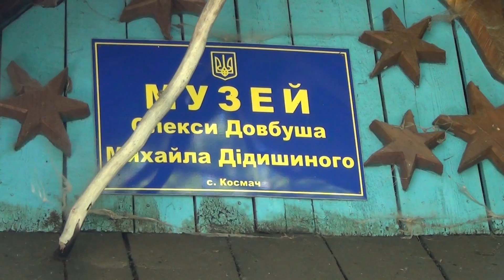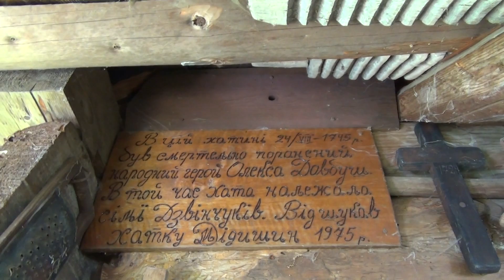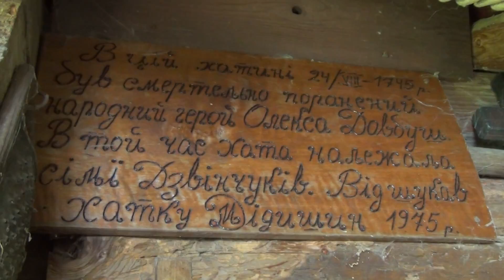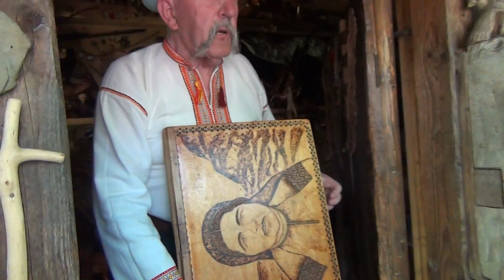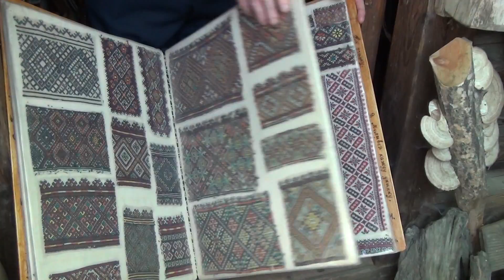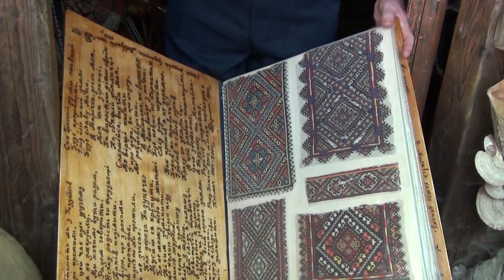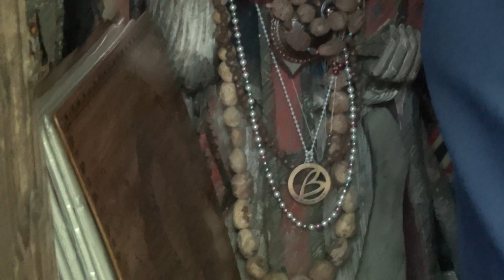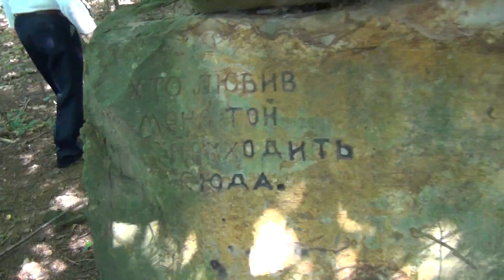Музей Олекси Довбуша Михайла Дідишиного, с. Космач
Старовинна хата, де був вбитий славнозвісний Довбуш. Унікальні артефакти, цікаві експонати пропонує переглянути організатор і власник музею Михайло Дідишиний.

Село Космач, Косівський район, Івано-Франківська обл. Екскурсія відбулася в день села (храмове свято Петра і Павла, 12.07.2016.

Прямо під час святкування майстри робили традиційні гуцульські сумки. Всі охочі могли бачити метод виготовлення виробів з характерним тисненням. 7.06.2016.

Відеозапис здійснено під час проведення V Міжнародної  Карпатської Школи Етнодизайну. Технічна підтримка — магазин "Техноцентр", м. Косів. Організаційна підтримка — Косівська гімназія.